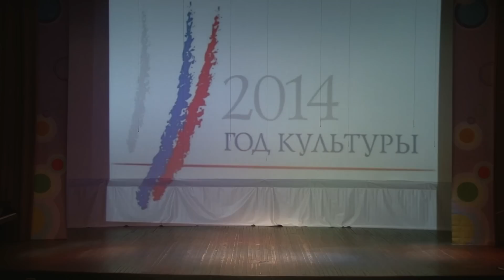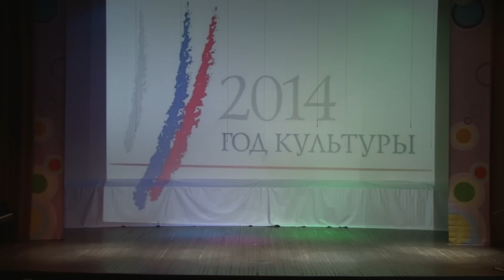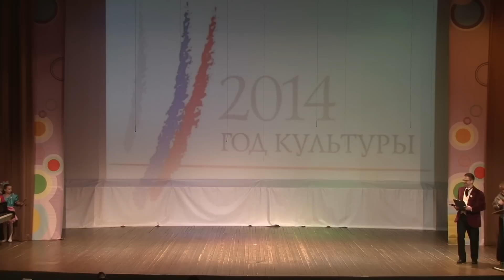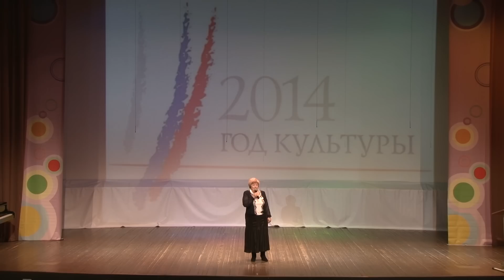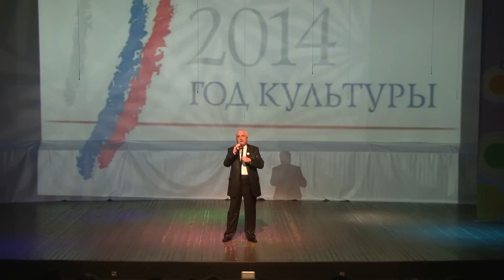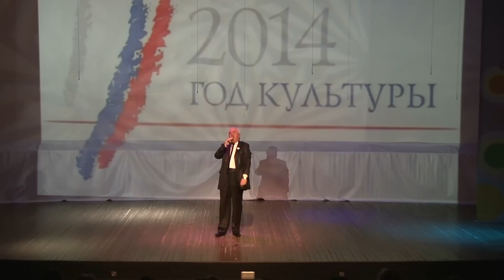2014 03 11 - "Души прекрасные порывы" (Лобня)